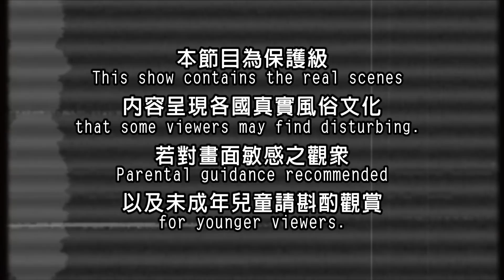【菲律賓】人妖雙A姐妹花 Amazing Show 雙胞胎表演驚豔全場｜《世界第一等》587集精華版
世界第一等 587集 菲律賓華版
馬尼拉電影中心每定期上演人妖表演(Amazing Show at Manila Film Center)，演出驚艷，掌聲雷動。舞者們華麗的妝容、性感的舞姿、婉轉的歌喉以及如夢如幻的舞台佈景讓人如痴如醉，當演出結束後，所有演員會穿著厚厚的演出服站在出口處與觀眾合影，迷人的微笑、親切的問候以及臉頰流淌的汗水會讓每一位觀眾感受到菲律賓人的敬業精神與熱情好客的天性。